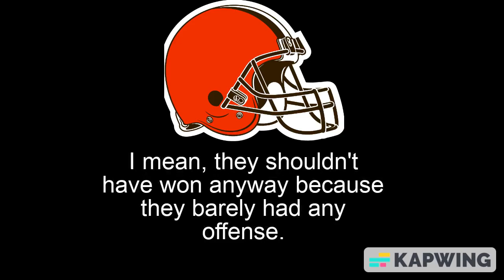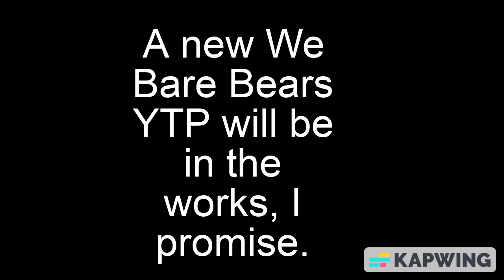Steamed Hams but It's the Super Bowl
A new Steamed Hams, just like I said in a community post. Good, eh?

The idea for the story came from a football game I went to over the weekend that blew me away. Go Granville Blue Aces!

Please enjoy it while you can, because after this, more videos will make their way over here!